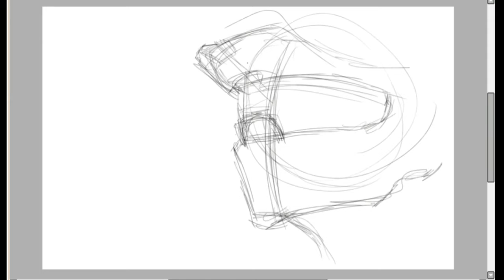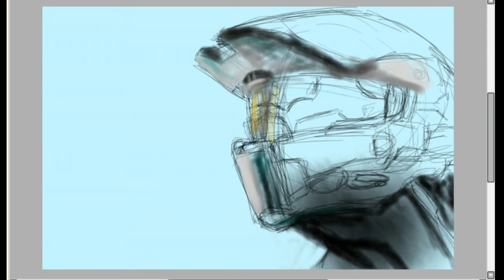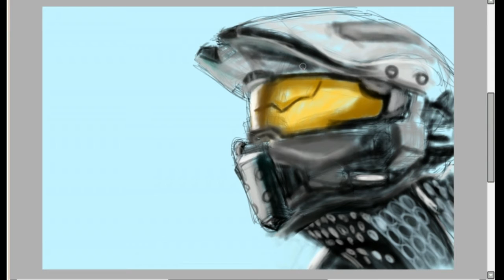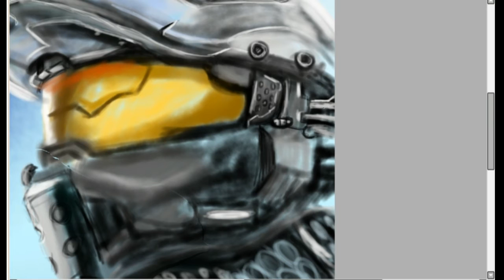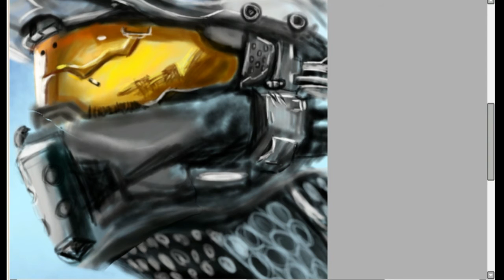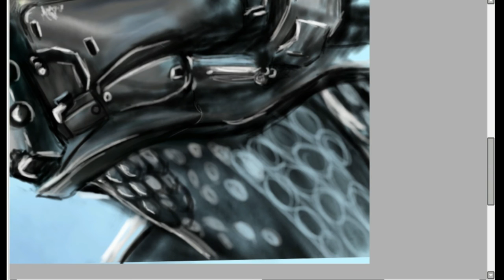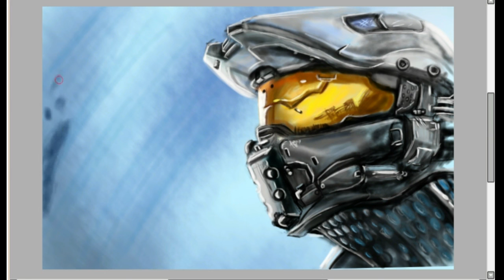Dibujando a Master Chief/Jefe Maestro Halo/Speed Art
Y un like siempre se agradece
Nos vemos en futuros videos :)
Para participar en las galerías de suscriptores y seguirme en mis redes
Puedes entrar a:

Cual es mi correo?

Gracias...